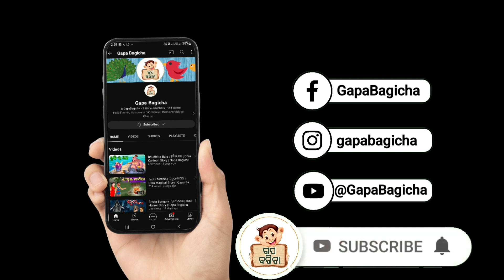Rain, Rain, Go Away! ️ Kalu Needs More Gas Today! ⛽️ ବର୍ଷା ରେ କାଳୁ ର ଗ୍ୟାସ୍ ଖତମ୍ | Gapa Bagicha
Oh no! It's pouring rain, and Kalu's in a real pickle! ️ In Rain, Rain, Go Away! ️ Kalu Needs More Gas Today! ⛽️ ବର୍ଷା ରେ କାଳୁ ର ଗ୍ୟାସ୍ ଖତମ୍ | Gapa Bagicha. our favorite feathered friend finds himself completely out of gas during a downpour! ⛽️

Will Kalu be stranded in the rain, or can he use his wit and a little help from his friends to overcome this hilarious situation?  Join us for a side-splitting Odia cartoon adventure that will have you laughing out loud!

In this Gapa Bagicha story, you'll discover:

* The importance of being prepared (especially for unpredictable weather!)
* The power of friendship and teamwork
* A laugh-out-loud adventure with everyone's favorite Odia bird!

odia story odia moral story in odia odia content gapa odia